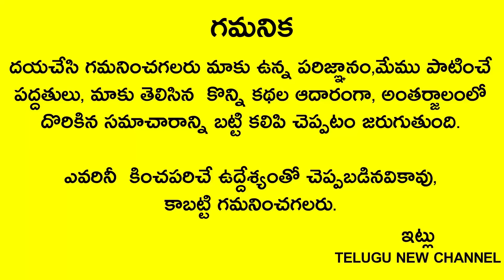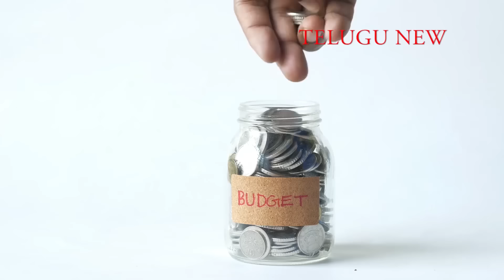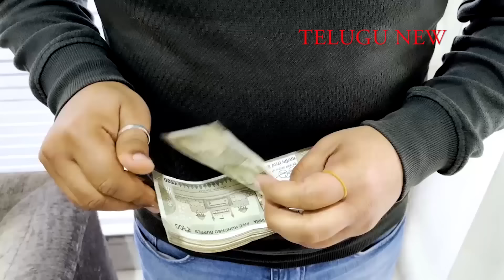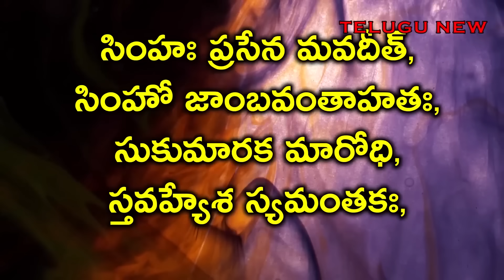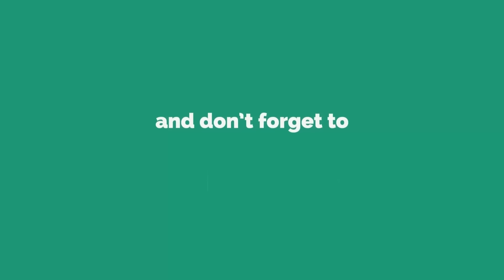రేపే 7వినాయక చవితిగుమ్మానికి ఇది కడితే చాలు ఇల్లు,స్థలాలు కొంటూనే వుంటారు# vinayakachaviti#telugunew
Telugu New channel
Telugu New

రేపే 7వినాయక చవితి గుమ్మానికి ఇది కడితే చాలు ఇల్లు,స్థలాలు కొంటూనే వుంటారు